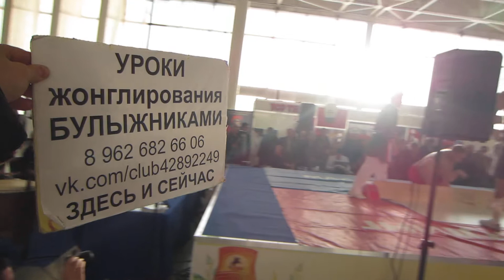Мас-рестлинг на всемирных играх боевых искусств